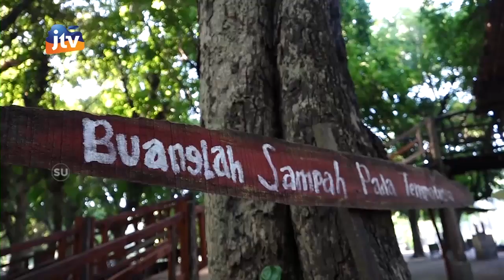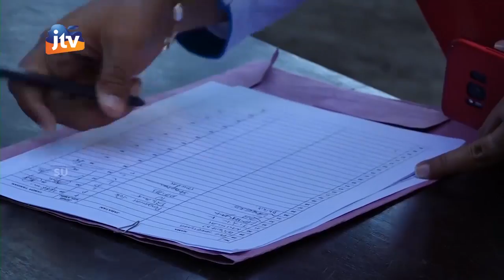Keseruan Outbond Dinas Pendidikan Kota Blitar Seg 1